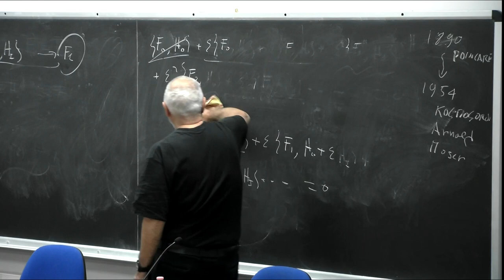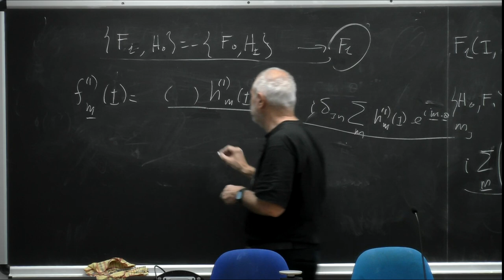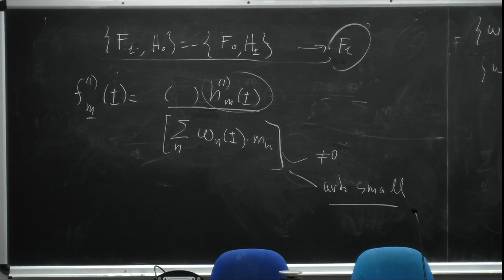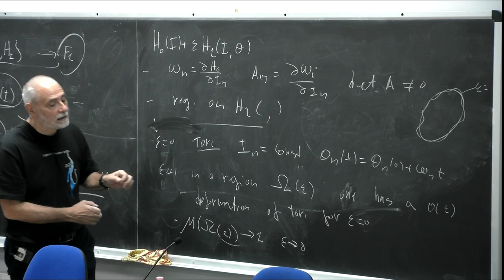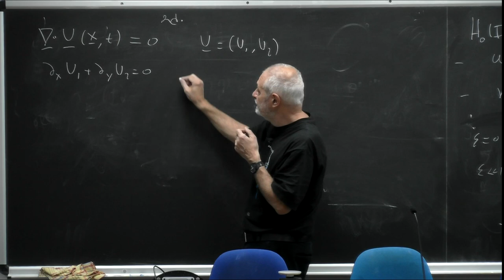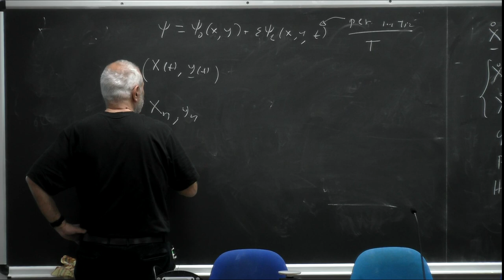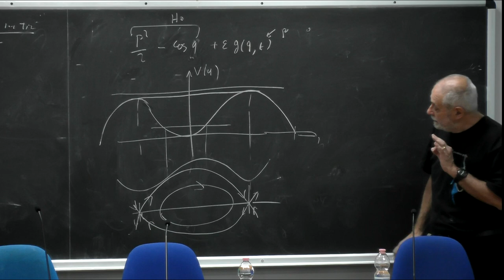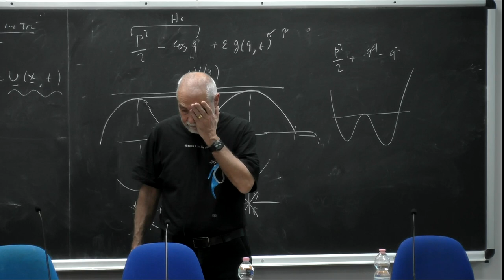Lecture 9: Chaos: From Simple Models to Complex Systems - part2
Speaker: Angelo VULPIANI (La Sapienza, Italy)
2022_03_17-11_00-smr3690-part2